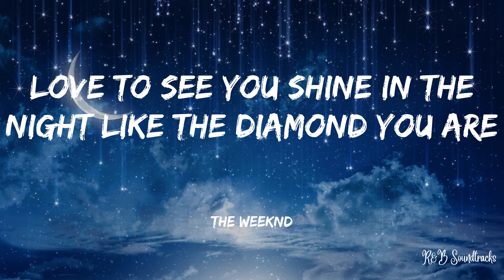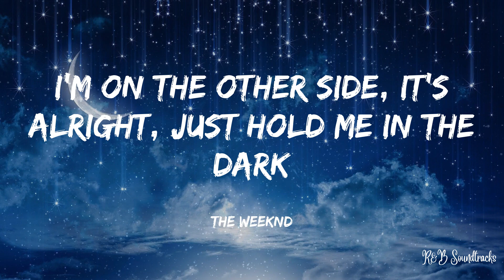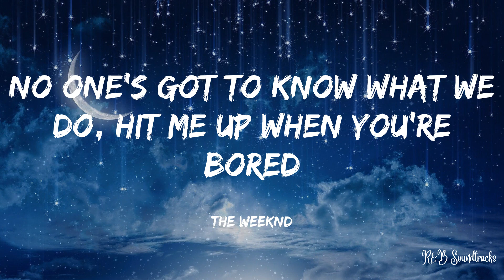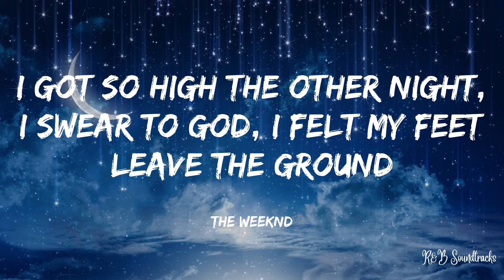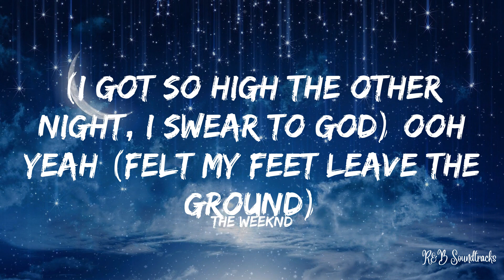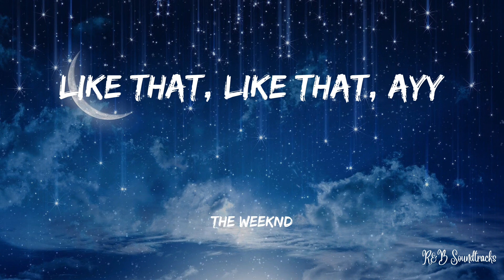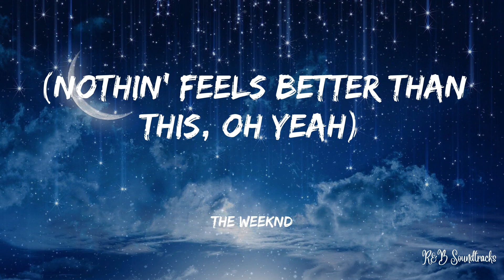Khalid - Better (OFFICIAL Lyrics)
Lyrics:
(Better)
(Nothing, baby)
I'm on the other side, it's alright, just hold me in the dark
No one's got to know what we do, hit me up when you're bored
(No one's got to know) Nah (what we do, hit me up when you're bored)
'Cause I live down the street, so we meet when you need it, it's yours
(Keep my hand around your neck) 'Cause I am (we connect, are you feeling it now?)
I got so high the other night, I swear to God, I felt my feet leave the ground
(I got so high the other night, I swear to God) Ooh yeah (felt my feet leave the ground)
Your back against the wall, this is all we've been talkin' about